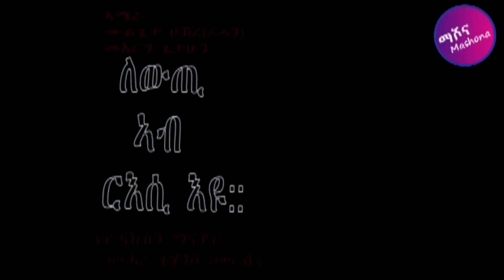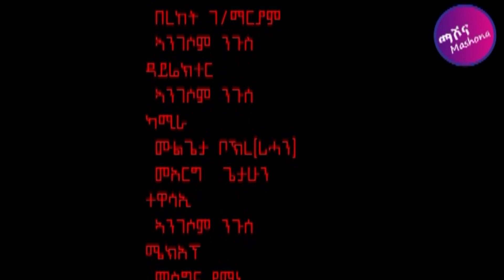New Tigrigna Drama | ለውጠ ክፋል 1 - Lewte Part 1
New Tigrigna Drama | ለውጠ ክፋል 1 - Lewte Part 1- ለውጠ ለውጢ የድሊ ይብለና አሎ ግለ ተዋስኦ ቀዳማይ ክፋል